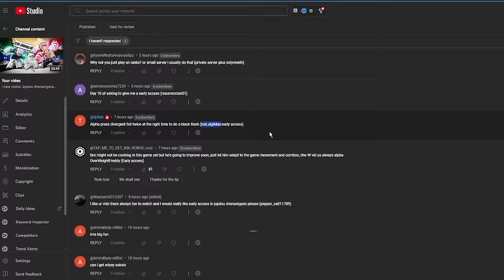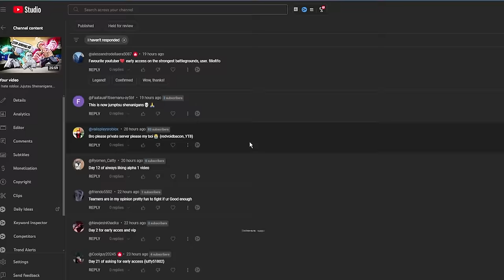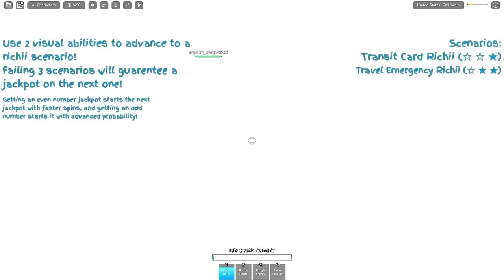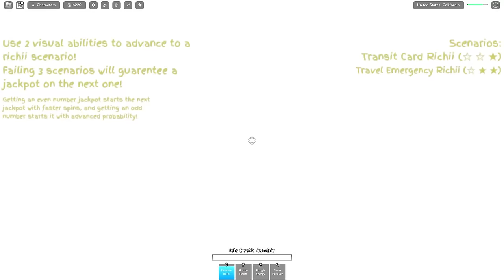This NEW Roblox Jujutsu Shenanigans Update Is INSANE...